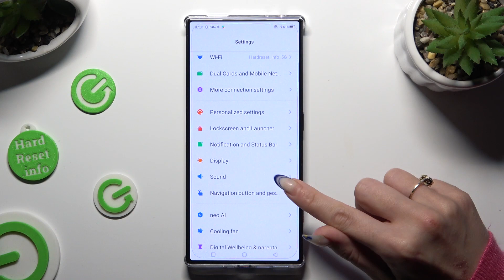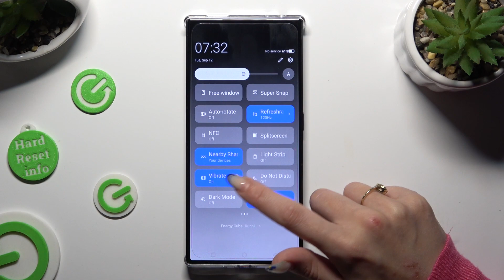How to Enter Vibration Settings on NUBIA Red Magic 8 Pro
Find out more about NUBIA Red Magic 8 Pro:
Welcome! In this video, we'll show you how to enter the vibration settings and take full control of your device's haptic feedback experience. Follow our steps, open the sounds settings on your NUBIA Red Magic 8 Pro, then go to the vibration section. Find out how to manage calls vibrations or touch screen vibrations. Visit our YouTube channel if you want to know more about NUBIA Red Magic 8 Pro.

How to enter vibration settings on NUBIA Red Magic 8 Pro? How to open vibration settings on NUBIA Red Magic 8 Pro? How to turn on vibration settings on NUBIA Red Magic 8 Pro?